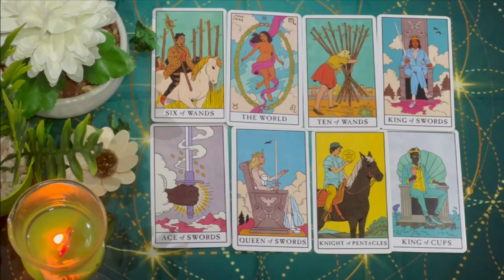CAPRICORN❕REALIZING😩THEY BROKEN THERE OWN HEART💔WHEN THEY WALKED AWAY FROM🤔NO MORE CHANCES CAP👎 JUNE